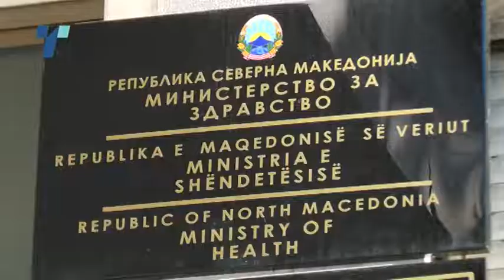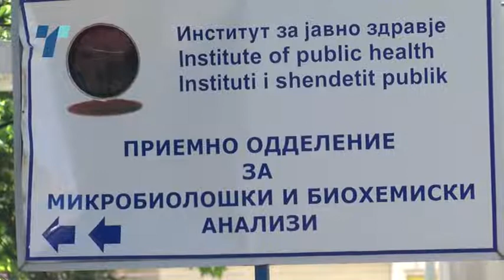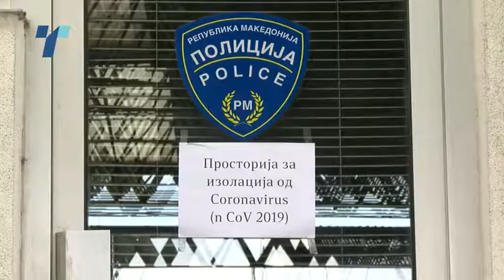Фрчат барања за оставки, ВМРО-ДПМНЕ од комисијата за заразни болести, СДСМ од Чулев